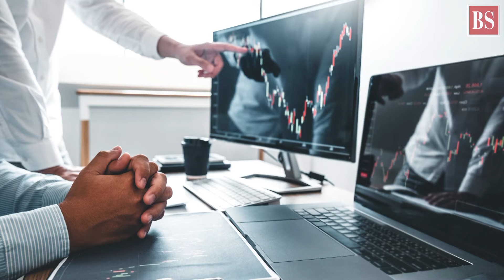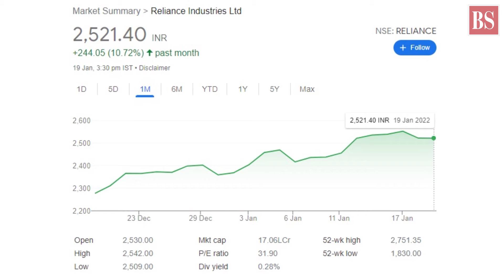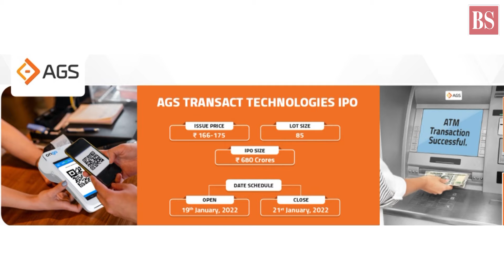What will drive RIL’s Q3 earnings?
After two straight days of bear hammering, equity markets may stabilize today. A sharp move on either side could be triggered by the earnings report card of index heavyweight Reliance Industries